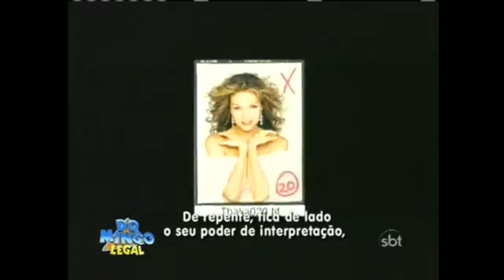Thalia The Legend - Domingo Legal - Trajetória de Thalia - Brasil 2011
Thalía, is a Mexican singer, songwriter, producer, actress and entrepreneur. She is considered one of the most successful and influential Mexican artists worldwide. Apart from her native Spanish, Thalía has also sung in English, Tagalog, French, and Portuguese.

She is referred to as the "Queen of Latin Pop" by international media because of her renown within the Latin pop music scene for the last three decades. As a solo artist, she has sold over 50 million records worldwide. She has received numerous accolades, including five Billboard Latin Music Awards (from 17 nominations), several Premios Juventud and Lo Nuestro Awards, as well as seven Latin Grammy Award nominations.

As an actress, Thalía starred in a variety of successful telenovelas that aired in over 180 countries and that led to her being referred to as the "Queen of telenovelas" by the mass media.

Video Support:
Flavia Tropia
Renaron Csan